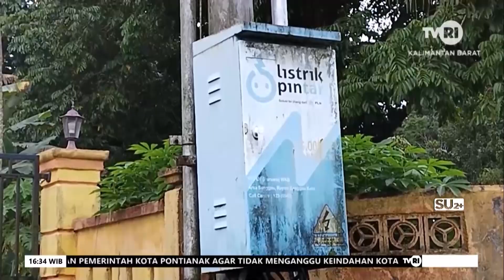25 OKTOBER 2024 DESA TERPENCIL MINIM LISTRIK PERLU PERHATIAN